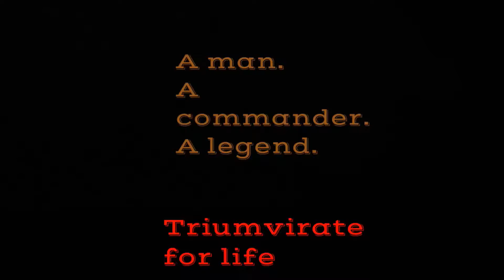Julius Caesar Political Ad Original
A Julius Caesar political ad. (More dank)

Involved members: Simon Yang, Helen Poplin, Samuel Grover